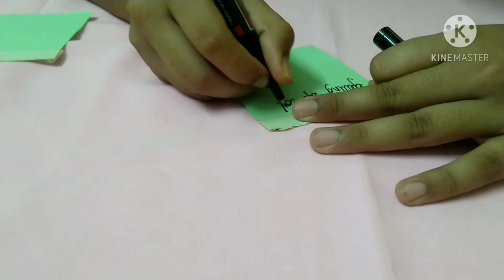How to make a STICKY NOTES at home